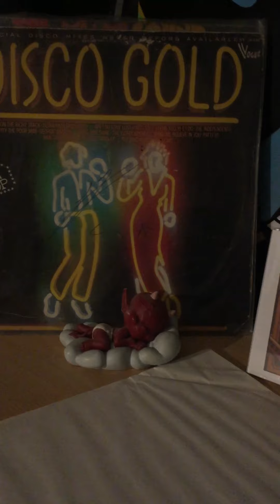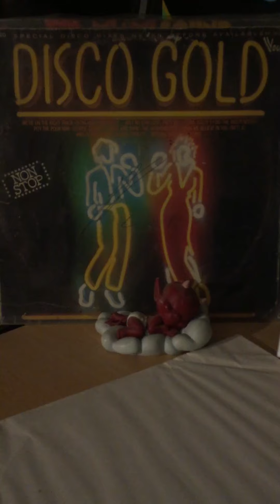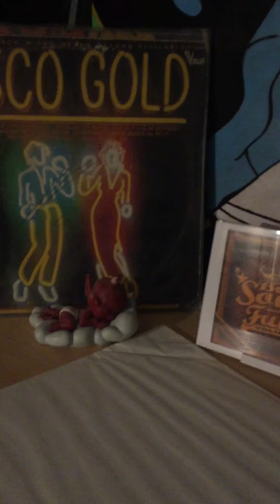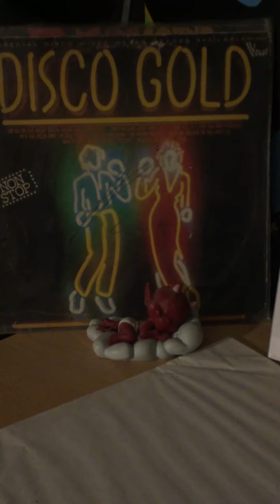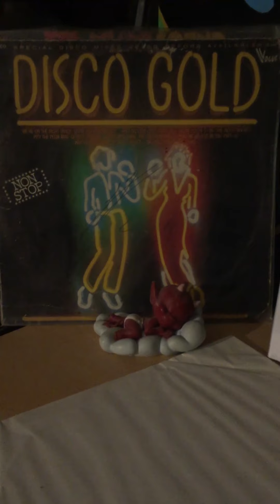George tindley-pity the poor man(disco gold)